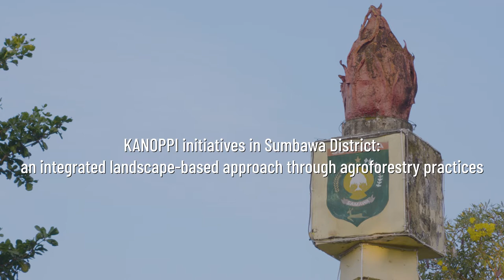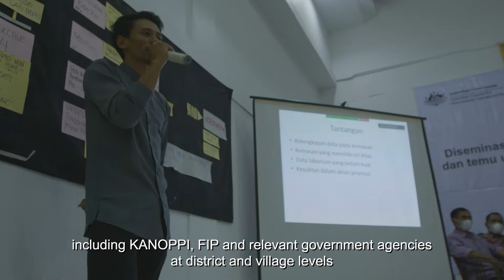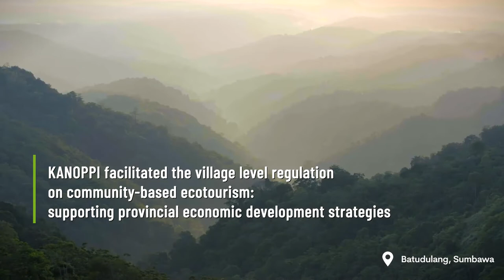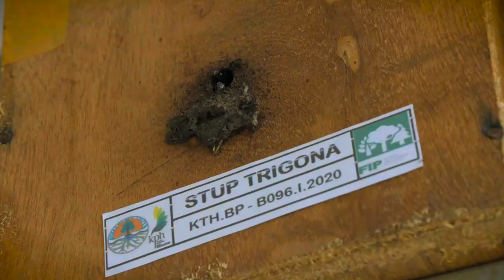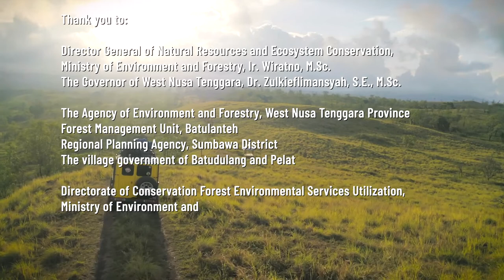Multistakeholder initiatives: fostering landscape-based natural resources management in Sumbawa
Sumbawa District and the other three-district and one-municipality governments in Sumbawa Island have faced serious ecological challenges due to the increasing deforestation and forest conversion. As a small island, accumulated impacts due to these conditions, escalated by climate change, have been more serious compared to large island. Including the threats to the Bajo People, who have been living for generations in Bungin Island (Coral Villages). Produced by CIFOR and Rekam Jejak Nusantara Foundation, the video captures the activities implemented by KANOPPI and the associated impacts. Through participatory action research, KANOPPI influences the policy processes and translates landscape-based strategies into practices through a complementary agroforestry approach. Particularly in fostering a strong community-based inclusive business model, as a driver of the regional economy. Moving forward, KANOPPI initiative in developing the Grand Strategy for an Integrated Timber and Non-Timber Management at the Landscape Level, needs to be adopted at the island level of Sumbawa, to ensure synergy among the four-district and one-municipality governments.